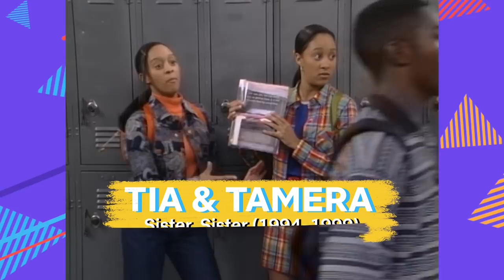10 Iconic Women Who Shaped Our Childhoods | Netflix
From Katara in Avatar: The Last Airbender to Carly & Sam in iCarly, we’re throwing it all the way back to the characters that defined our childhood. Which iconic women shaped your life?